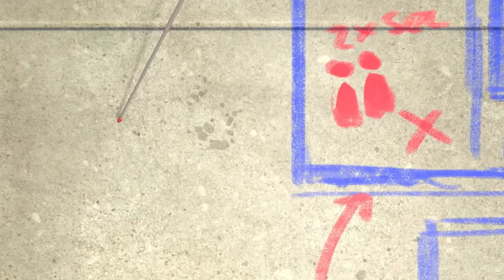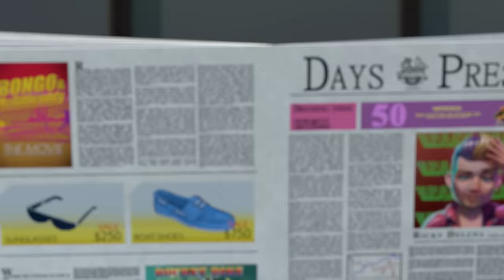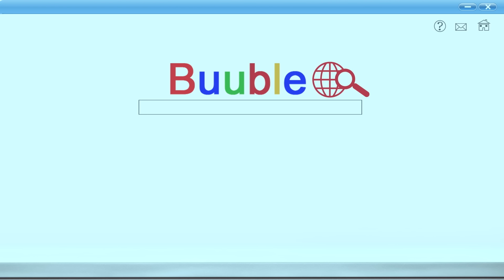Talking Tom & Friends - Mission: Delete | Season 3 Episode 3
Talking Tom and Talking Angela rediscover their super embarrassing old posts on MyFace, but they can’t delete them! Or can they? The gang come up with an epic heist plan to help them. Will it work?